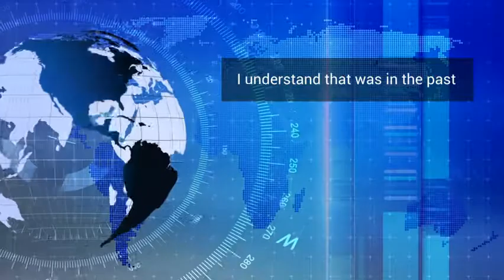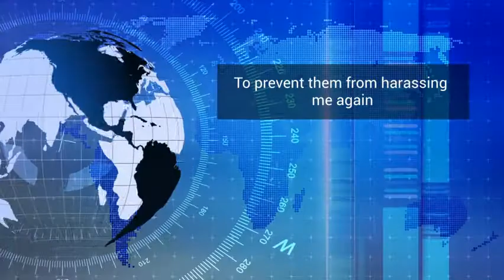One Year Ago (My Channels Crisis 2)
August 2020, TotallyRIn and Team Plasma were harassing me and I called it the YouTube crisis. This video explains it one year ago. Enjoy!